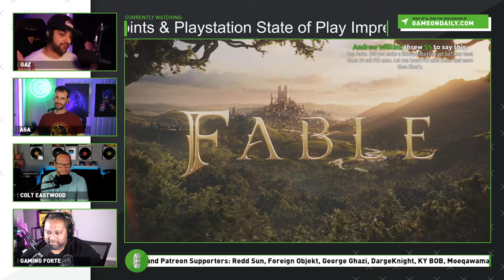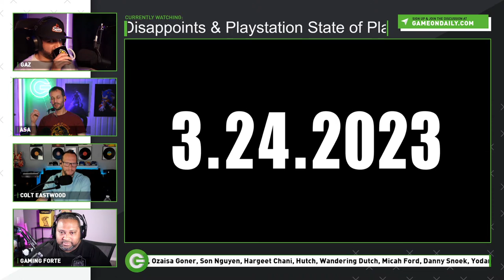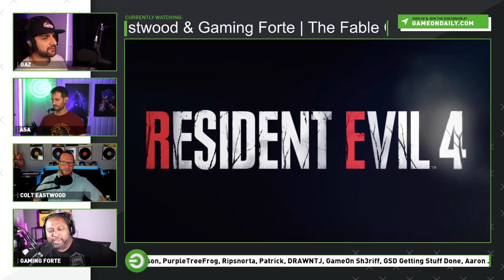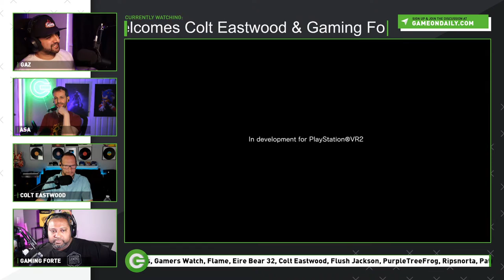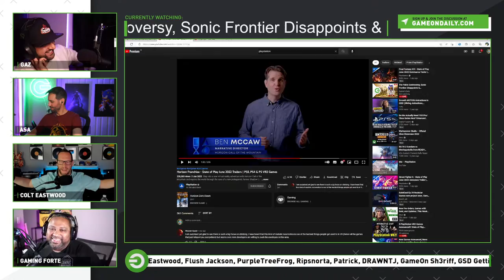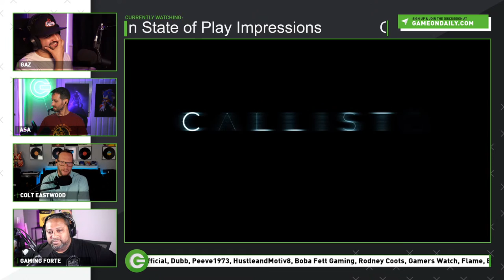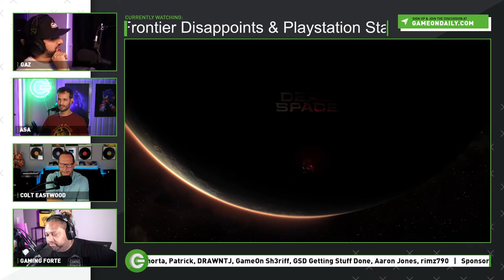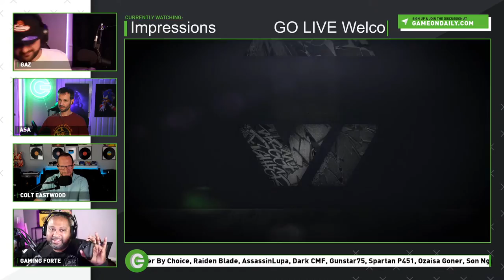The Fable Controversy, Sonic Frontier Disappoints & Playstation State of Play Impressions | GO LIVE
A huge week for gaming as Playstation arguably unleashed its best State of Play to date with some big announcements. Questions around the state of Fable's development got raised this week and Sonic Frontiers gameplay was revealed with very mixed receptions. It's going to be a great show and we are joined by these incredible guests to discuss these topics and more!

Timestamps

00:00 Loading
03:15 Intros and Superchats
15:06 Fable Development Issue Controversy
28:13 Sonic Frontier Preview Impressions
35:57 Superchats
36:20 Xbox vs Playstation Sales, Chip Shortage = Excuse?
46:29 Playstation State of Play Impressions
51:10 Resident Evil 4 Remake
55:46 PSVR 2 Games and Xbox and VR
1:19:02 The Callisto Protocol
1:29:00 Street Fighter 6
1:36:03 Superchats
1:37:45 Spider-Man Coming to PC, Next-Gen Game Development & More
2:35:14 Outros

SEO Plug:

Spider-Man Coming to PC, Spider-Man Miles Morales PC , Fable Xbox Series X, Sonic Frontiers Gameplay, Callisto Protocol, Street Fighter 6 Gameplay